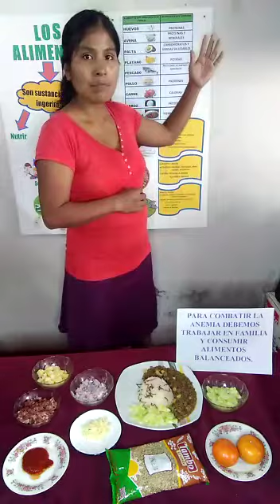31 - MARIA FLOR CHARCAHUANCA YLLPA Lenteja con carne